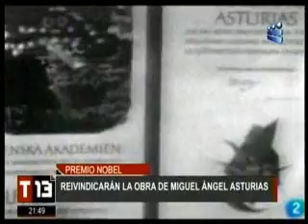15 11 16 T13 AÑO DE MIGUEL ÁNGEL ASTURIAS